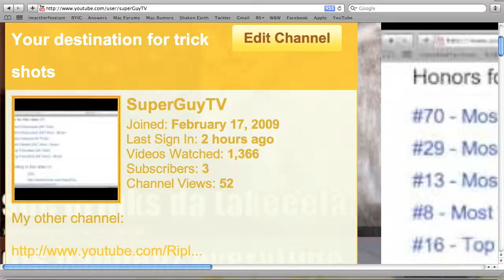Fred vs. Nigahiga vs. Smosh vs. SuperGuyTV (Me)